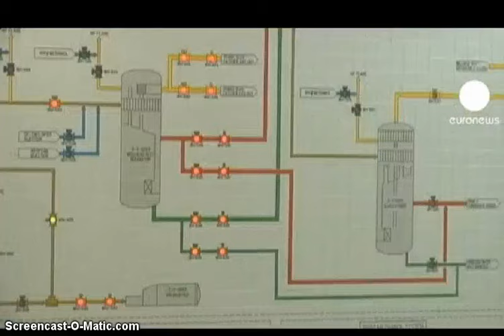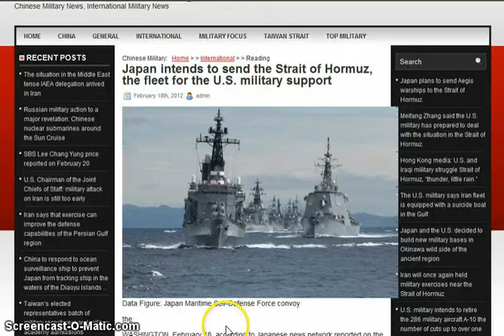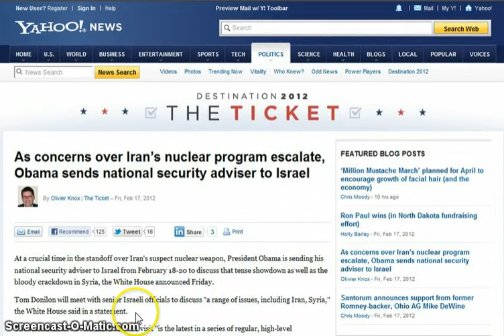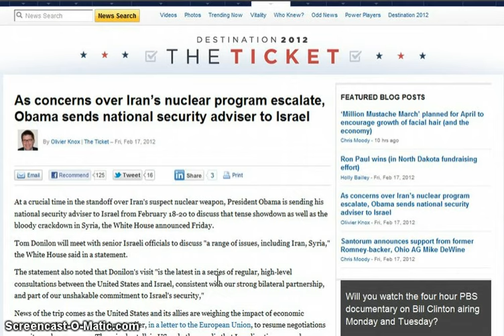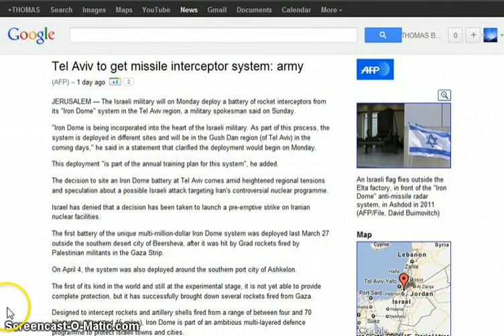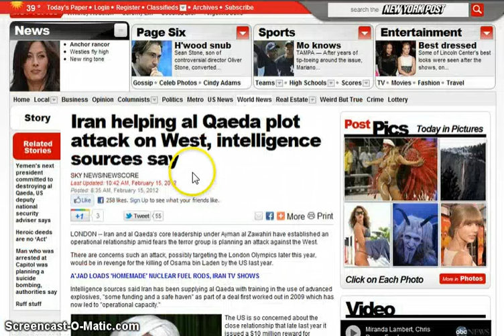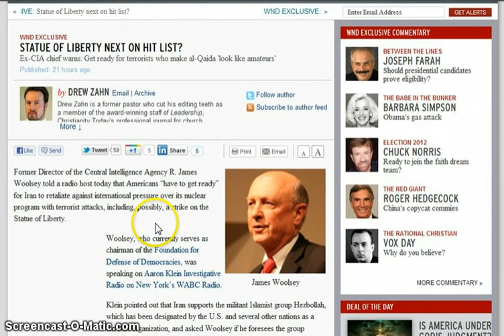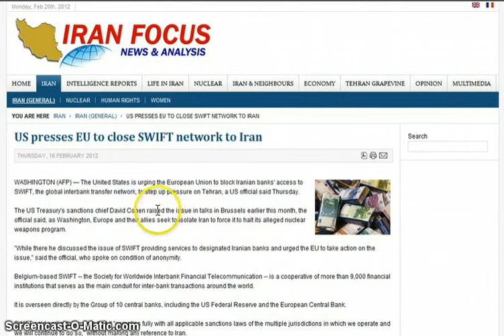GGN: Israel/US Gear Up for War, IAEA/US Says No Nuclear Arms in Iran, Israeli Embassy False Flags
HEADLINES WITH LINKS:

U.S. gears up for war with Iran - High Alert

BREAKING IAEA Director and US Intelligence says Iran has NO nuclear arms program

U.S. Intelligence: Iran Not Likely to Start Conflict

Japan intends to send the Strait of Hormuz, the fleet for the U.S. military support

As concerns over Iran's nuclear program escalate, Obama sends national security adviser to Israel

Top White House official arrives for talks on Iran

U.S. official: Signs pointing to increasing likelihood of Israeli strike on Iran

Report: U.S. officials say Israel would need at least 100 planes to strike Iran

Iran helping al Qaeda plot attack on West, intelligence sources say

Signs of Iran activity in Yemen, US envoy says

Former CIA Director: Statue of Liberty next on hit list?

US presses EU to close SWIFT network to Iran

Report: Mossad chief visited New Delhi days before attack on Israeli officials

Indian RAW cracks down on Mossad operations in India